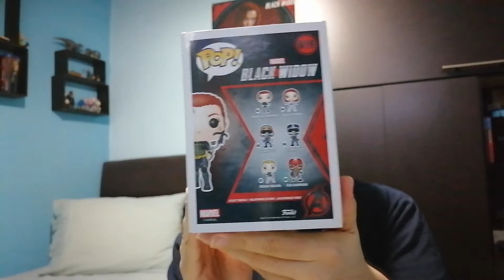BLACK WIDOW MARVEL COLLECTOR CORPS| UNBOXING| FUNKO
📍Si quieres conseguir este Marvel Collector Corps de Black Widow te dejo el link donde lo puedes comprar
🔗Marvel Collector Corps de Black Widow
Bienvenidos a "El novato del coleccionismo" un canal sobre vídeos de reseña, unboxing e información sobre los cómics, figuras y más.